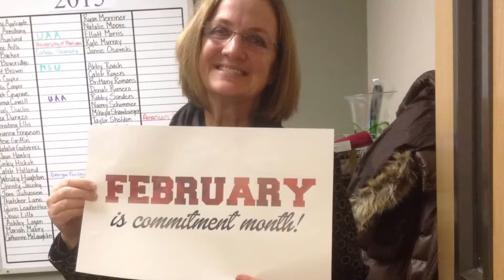February 2, 2015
Commitment Month